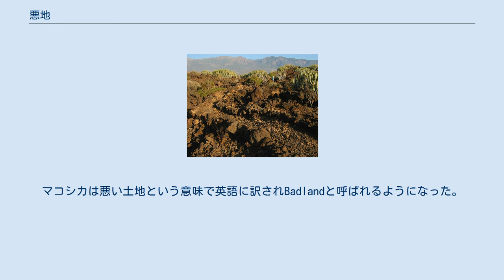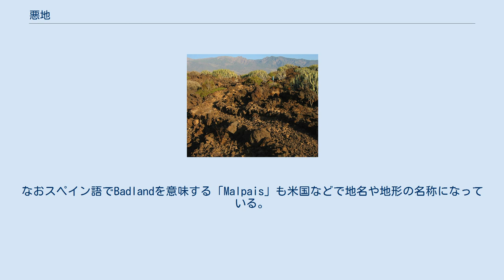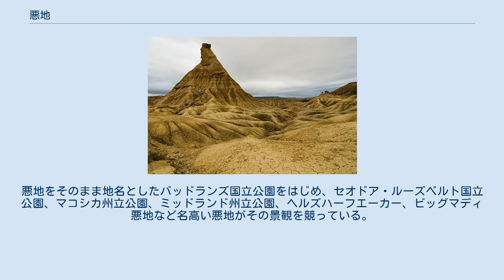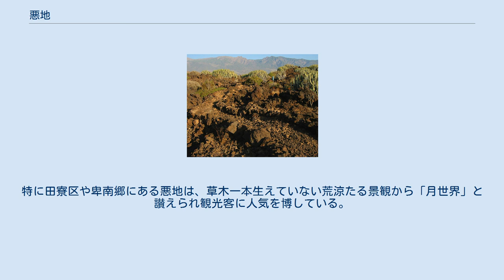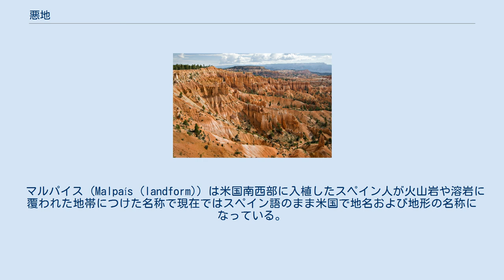悪地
サウスダコタ州のバッドランズ国立公園。
 悪地または悪地地形（英: badlands）とは、結合度の低い堆積相や粘土相などが風雨により極度に侵食され、峡谷状の涸れ谷になった荒地のこと。
組織地形の1種である。
 広義には地質・地形が悪く農業や宅地開発に適さない土地という意味もあるが、本稿では狭義の雨水により極度に浸食された地形について述べる。
片仮名でそのままバッドランドとも呼ばれる Badlandsという定義は北米で一般に受け入れられており、元は米国のサウスダコタ州の現在ではバッドランズ国立公園となっている地域を、先住民のラコタがマコシカ（Makhóšiča）と呼んでいたことから来ている。
マコシカは悪い土地という意味で英語に訳されBadlandと呼ばれるようになった。
なおスペイン語でBadlandを意味する「Malpais」も米国などで地名や地形の名称になっている。
マルパイスの節を参照。
 乾燥地帯で植生に乏しく、時たま訪れる豪雨により表土が流出し泥岩など浸透能が低い土壌のため急激に浸食され谷が形作られる。
地表は無数の細かい雨裂や大小の急峻な峡谷や土柱に覆われており、平坦地はほとんどなく急斜面が多いため、人間を含めた動物の居住・通行は極めて困難であり、植物もほとんど生えず、岩肌がむき出しとなっている。
文字通りの不毛の地である。
 悪地の多いのはアメリカ・カナダである。
悪地をそのまま地名としたバッドランズ国立公園をはじめ、セオドア・ルーズベルト国立公園、マコシカ州立公園、ミッドランド州立公園、ヘルズハーフエーカー、ビッグマディ悪地など名高い悪地がその景観を競っている。
尖峰や土柱など独特の地形が特徴であり、ブライスキャニオン国立公園にある「トールハンマー」の異名を採る大土柱群は見る者を驚かせる。
アメリカの悪地は、不毛の地である一方で垂直に露出した岩肌は化石の採集に最適であり、多くの化石が悪地から出土している。
州立恐竜公園やロイヤル・ティレル古生物学博物館は悪地に併設して設置された博物館である。
 ニュージーランドのプタンギルア尖峰は、山脈に形成された急峻な悪地として名高い。
その荒涼かつ険しい地形はファンタジー映画『ロード・オブ・ザ・リング』で暗黒の地モルドールの情景の撮影に使われた。
 台湾は泥岩で形成された山地が多く、悪地にも恵まれている。
特に田寮区や卑南郷にある悪地は、草木一本生えていない荒涼たる景観から「月世界」と讃えられ観光客に人気を博している。
 日本は侵食に強い火成岩の地盤が多いため悪地は形成されにくいが、六甲山麓の蓬莱峡は破砕した断層に雨水が浸入して侵食したことにより形成された珍しい悪地である。
 スペインのラス・メドゥラスはローマ帝国によるローマ水道の技術を用いた水力採鉱 による数百年にわたる大規模な砂金採取の結果、約2200ヘクタールの悪地が残された、いわば「人工悪地」である。
 es:Malpaís de Güímar、カナリア諸島のテネリフェ島。
 一方で「Badland」同様に不毛の地である火山岩や溶岩に覆われた地帯はマルパイス（西: Malpaís）と呼ばれている。
 マルパイス (Malpaís (landform)) は米国南西部に入植したスペイン人が火山岩や溶岩に覆われた地帯につけた名称で現在ではスペイン語のまま米国で地名および地形の名称になっている。
これも英語に訳せばBadlandであり日本語に訳せば悪地である。
 malpaisもbadlandも意味する所は植生の育たない（不毛の）悪い土地であるが、malpaisは火山地形に由来するものとしてbadlandとは区別されている。
 マルパイスではニューメキシコ州のen:El Malpais National Monument、en:Carrizozo Malpais、en:Jornada del Muerto Volcano、トゥラロサ盆地のen:Jornada del Muertoがある。
またカナリー諸島にもen:Malpaís de Güímarがある。